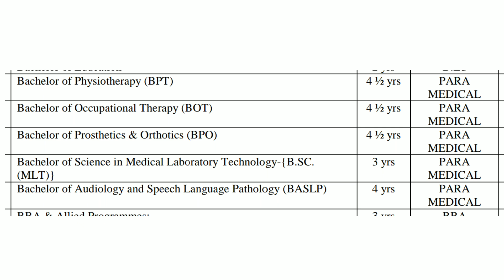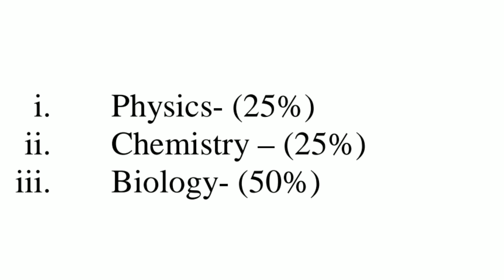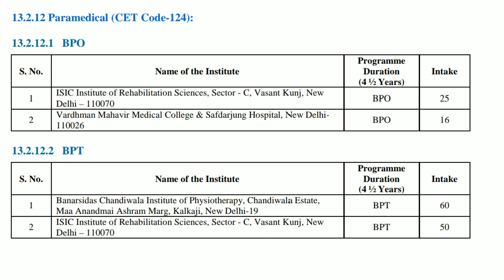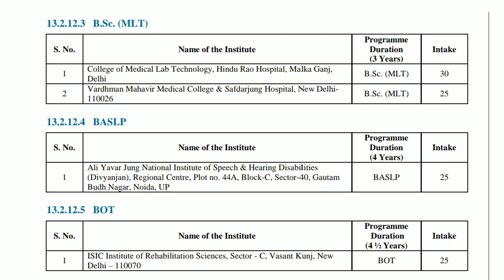IPU Paramedical Admission 2022| IPU Paramedical Exam 2022| eligibility, pattern, syllabus, cutoff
Welcome to Apna Campus. This is pushpendra yadav. in this video we are going to discuss about IPU Paramedical Admission 2022.

ip university,ggsipu dwarka,bsc mlt course ip university,bot ip univesrity,paramedical courses in ip university,ip university paramedical admission 2022,baslp,baslp course details,baslp ip university,ipu cet,ipu cet 2022,ipu cet 2022 application form,ip univesrity,ip university admission 2021,paramedical,paramedical course,paramedical courses list ip university,paramedical colleges in ip university,bachelor of physiotherapy,ip university admission process